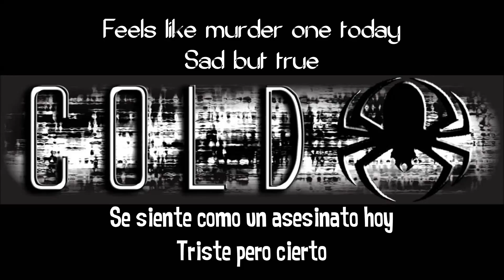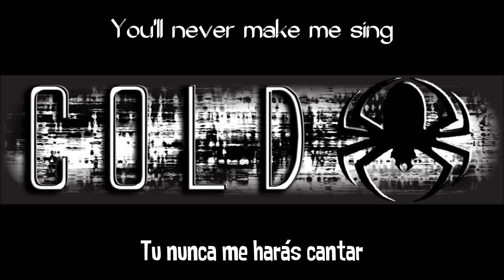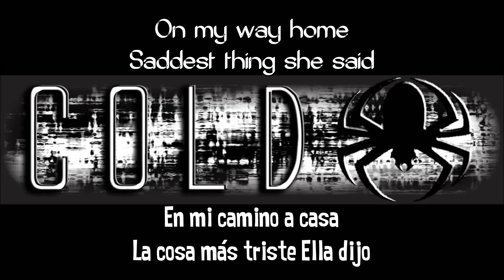Cold -The Break Sub Esp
The song and lyric belong  the band, and record company, this video was made to share for the Spanish-speaking

Banda: Cold
Album: Superfiction
Año:2011